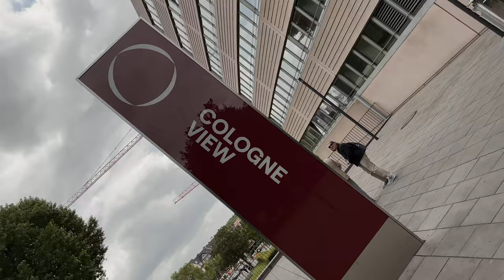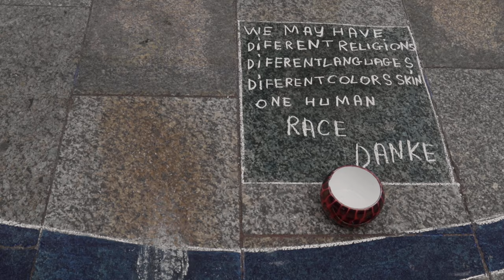UNLOCKING GERMANY'S MOST INFAMOUS BRIDGE: What you didn't know! (SHOCKING!) | WEEK 12: GERMANY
***EDIT: I mentioned the "RHINE BRIDGE" as the love lock bridge, BUT it is actually called the Hohenzollern Bridge that sits on the RHINE RIVER! My Mistake!

To our BOD Friends,

Germany has been such a pleasure and we spent most of our time in Cologne! Such beautiful history there including the Cologne Cathedral and The Hohenzollern Bridge (Love Lock Bridge)!

We start off like we typically do, DANCING IN THE STREET! We enjoy the cathedral, some soft pretzels, and the LOVE LOCK BRIDGE.  It was such an amazing experience and HIGHLY recommend Cologne as a German destination!!!

The Beyond Our Doorstep Family
Visit our Instagrammys:
Mommy Maxine: @maxinelee_y
Daddy Jake: @thebeyonddad